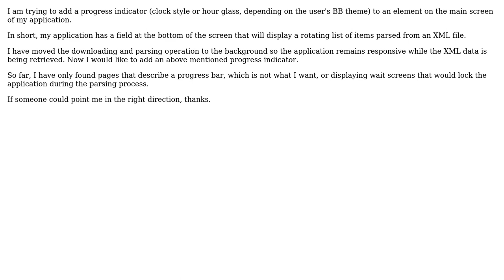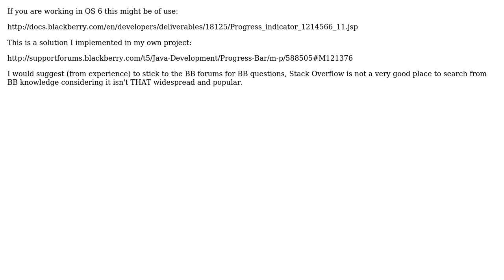Blackberry Progress Indicator (2 Solutions!!)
Blackberry Progress Indicator

With thanks & praise to God, and with thanks to the many people who have made this project possible! | Content (except music & images) licensed under CC BY-SA | Music | Images & others | With thanks to user Mike D user Jisson user 8vius and the Stack Exchange Network Trademarks are property of their respective owners. You are responsible for your own actions.